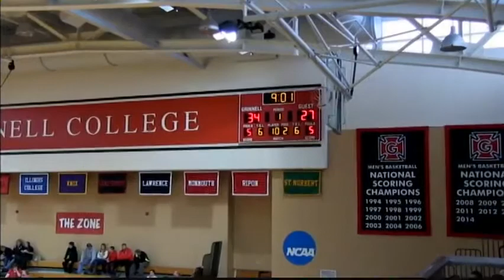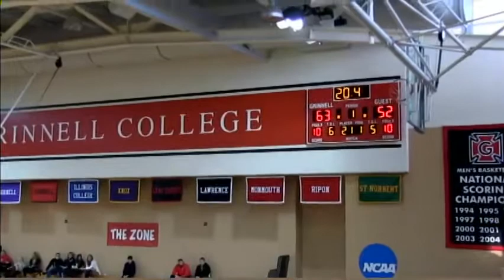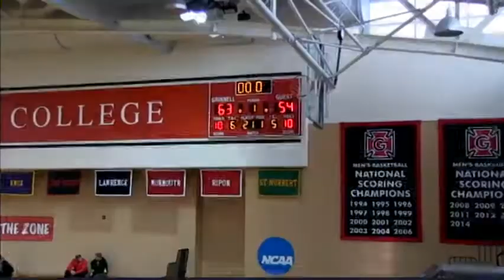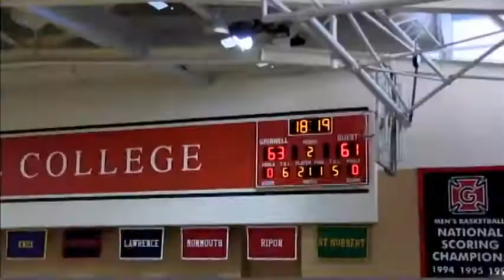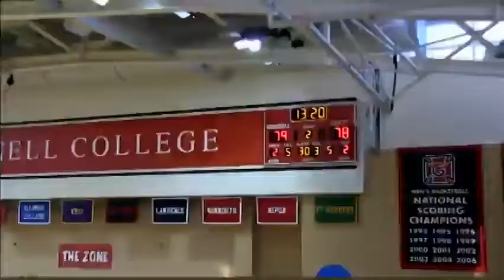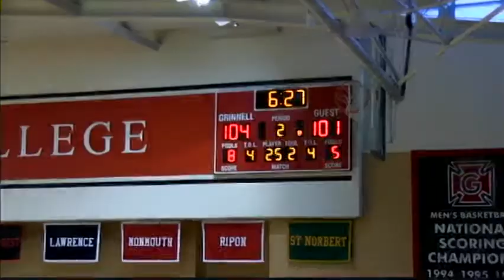Grinnell v Lawrence 1 3 2015